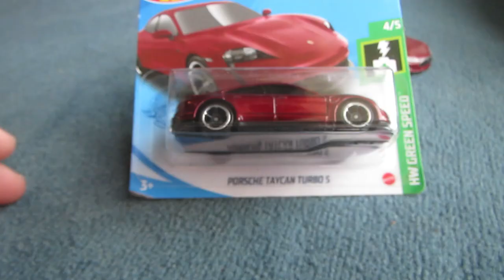Porsche Taycan From Hot Wheels! (unboxing)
Today I open the brand new Porsche Taycan from Hot Wheels! I can't wait for a re-color in white like the original concept.